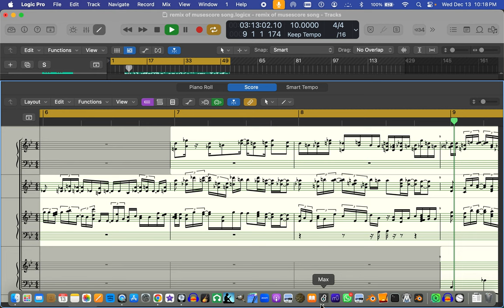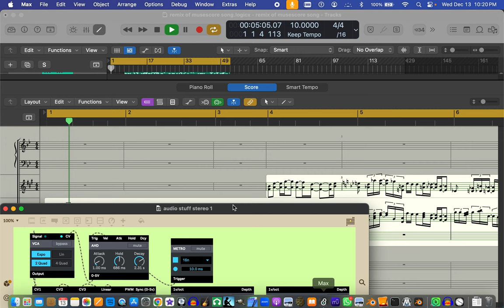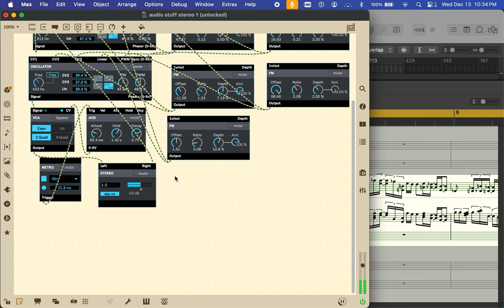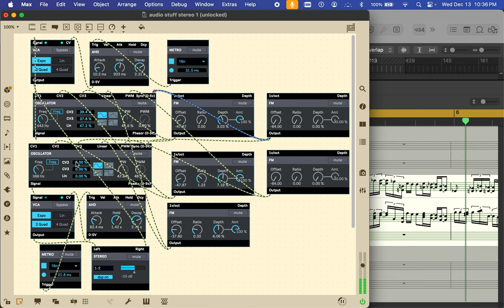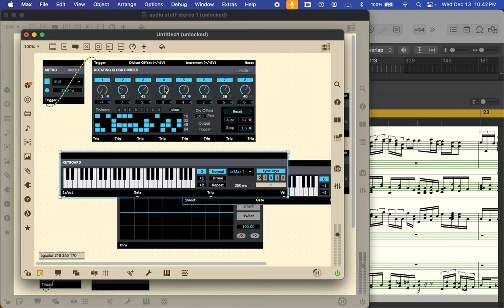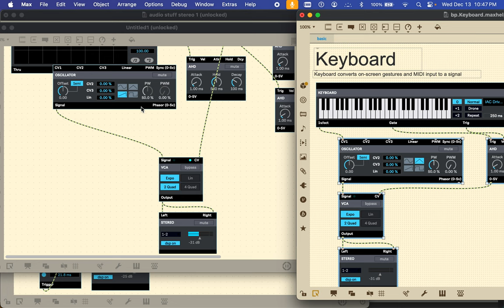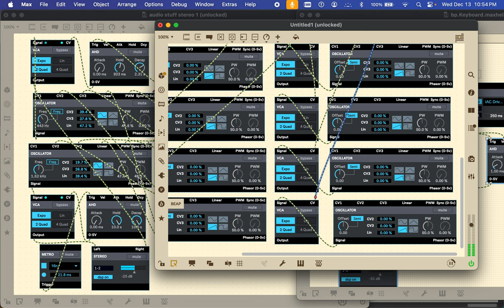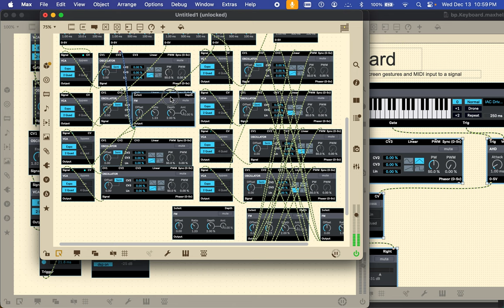Screen Recording 2023 12 13 at 10 18 47 PM instrument designing --in max 8 some logic too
new musical instrument designing --in max 8 some logic too